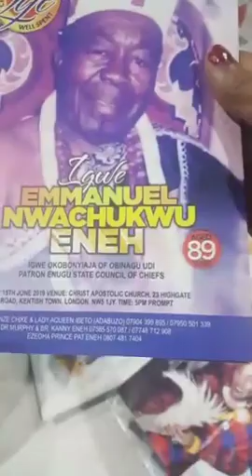Facebook Live Video ID 10155933677615683